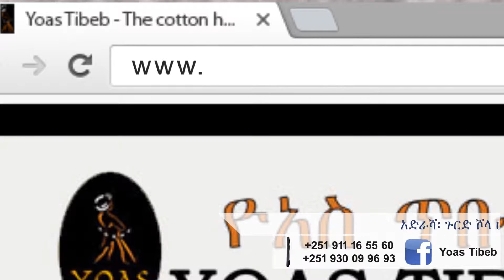Ethiopian Traditional Fashion Show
Prepared by Yoas Tibebe